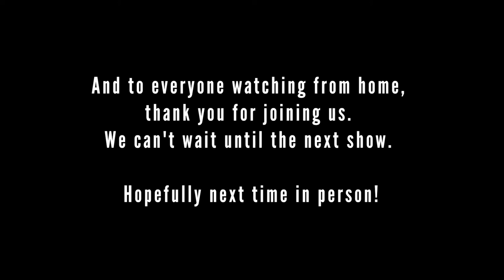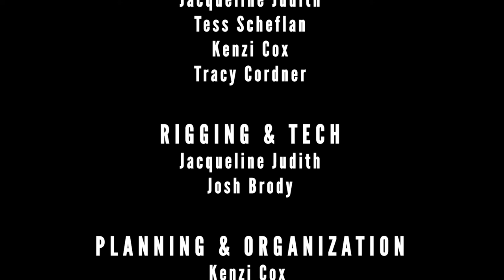Circus Up, Kirkos Student Show at Commonwealth Circus Center 2021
Check out our wonderful Community Troupe, Kirkos performing at the 2021 Commonwealth Circus Center.